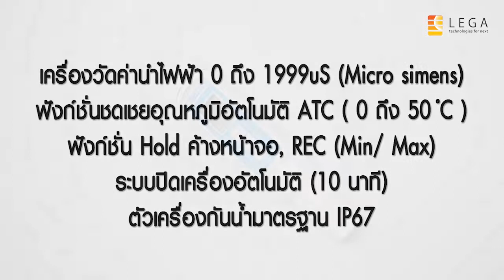เครื่องวัดค่านำไฟฟ้า รุ่น PWA-301 ยี่ห้อ Lutron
เครื่องวัดค่านำไฟฟ้าแบบปากกา
ช่วงการวัด 0 ถึง 1999 uS (Micro simens)

0:00 intro เครื่องวัดค่านำไฟฟ้า
0:24 แนะนำปุ่มกดและตัวเครื่อง
0:49 การใช้งานปุ่มกด HOLD
1:04 การใช้งานปุ่มกด REC
1:52 ขั้นตอนการ Zero adjust
2:45 ตัวอย่างการใช้งาน

Link เครื่องวัดค่านำไฟฟ้า
Link สินค้าในหมวด เครื่องวัดค่านำไฟฟ้า

1/28 อาคารบางนาธานี ชั้น 14 เอ ซอยบางนา-ตราด 34 ถนนบางนา-ตราด แขวงบางนา เขตบางนา กรุงเทพฯ 10260